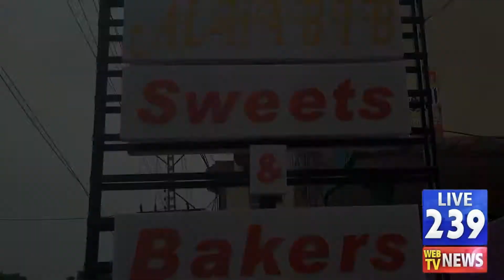Sarai Alamgir Car Accident On Khambi Canal Bridge